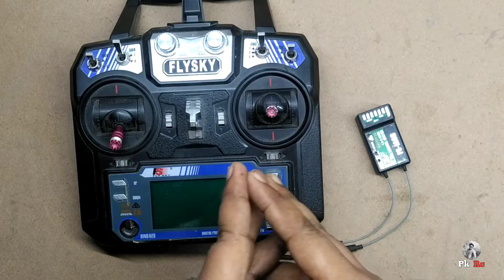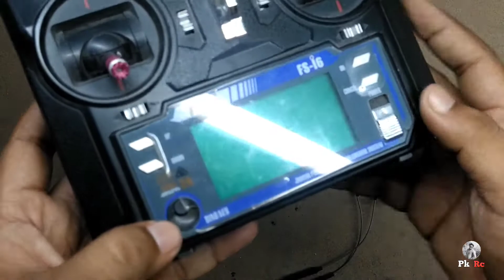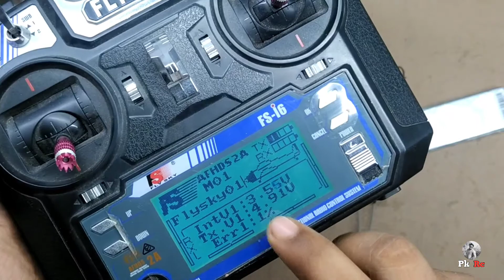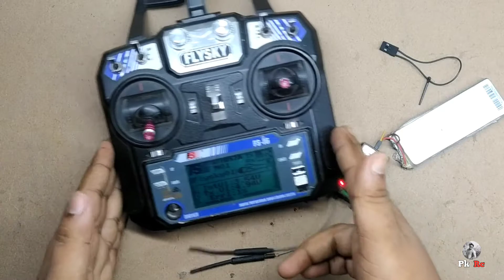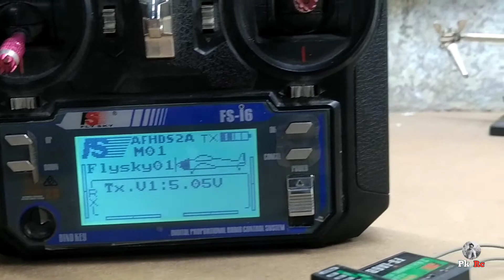How To Bind Fly Sky i6 transmitter With Receiver || Pk rc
Hope aapko yah video pasand aai hogi

How to bind flysky i6 transmitter with receiver || Fly sky i6 transmitter || Pk rc,pk rc,Pkrc,pkrcindia,how to bind,flysky i6,flysky i6 transmitter,flysky i6 transmitter range,how to make drone,how to make rc drone,aapka diy channel,how to make RC plane at home,homemade drone,range test,flysky i6 ko bind kaise karen